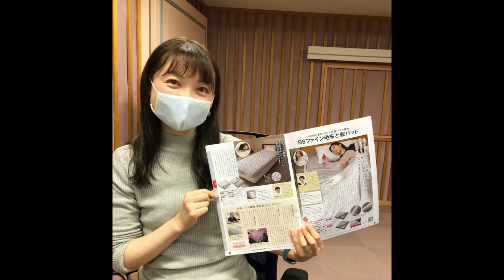KBS京都ラジオ「内田あやJ-Country」2022.3.29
KBS京都ラジオ毎週火曜日夕方５時３０分～
J-Countryシンガー内田あやがお送りする盛り沢山の30分生放送!!